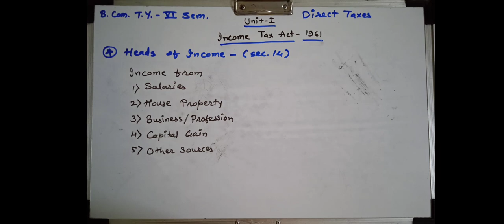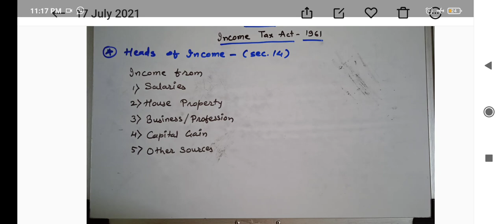B.Com. T.Y - VI Sem. | Direct Taxes | Rajashri Deshpande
Unit - 1 - Challenges before HRM